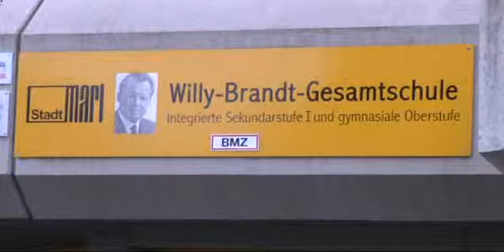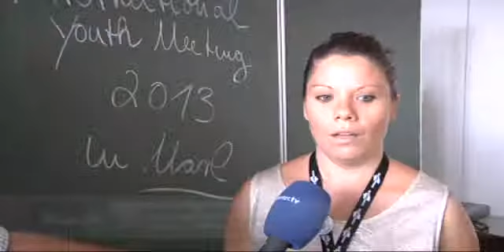Internationales Jugendtreffen Marl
Unter dem Motto " Mit der Jugend die Welt bewegen" nehmen derzeit 65 Jugendliche aus 13 Ländern und 3 Kontinenten seit Mittwoch an einem Jugendtreffen in Marl teil.